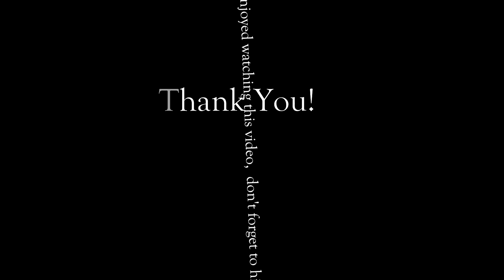Southampton German Christmas Market | 2019 | Christmas Festival | Hampshire | United Kingdom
A glimpse of the 2019 German Christmas Market in Southampton.

In this video, the spirit of the forthcoming festival of Christmas has been captured. Sotonians are enjoying the chilly November night, drinking mulled wine and consuming German sausages in the company of their friends and families. Decorated chalet stalls, combined with Christmas decorations, lights and music, have made the Chilly night warm and joyful. To sum up, it's pure Joie de vivre!

Your feedback is valuable.

Cheers! :)